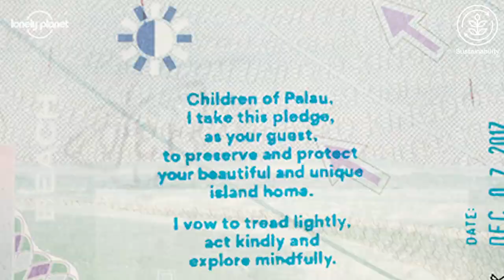Palau: Best in Travel 2021 Sustainable Islands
This island nation in the Pacific Ocean is on its way to becoming the world’s first carbon-neutral tourist destination with citizens and visitors alike pledging to live eco-consciously.

Download Lonely Planet’s Guides App for thousands of recommendations curated by our experts: